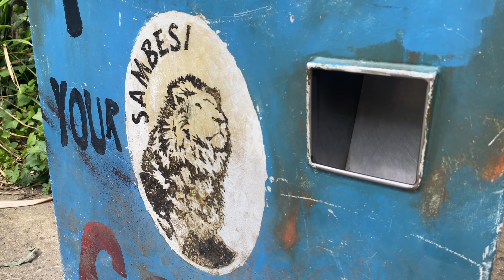Aneka Hiburan di Zoo Hannover (2/4)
Banyak yang bisa dilihat di Zoo Erlebnis Hannover ini. Selain aneka satwa, ada mesin pencetak koin yang bisa kita gunakan untuk menghasilkan suvenir. Siapkan koin 1 euro dan 5 sen yang banyak ya!

Di samping itu, ada jadwal atraksi juga untuk unjuk kebolehan binatang-binatang yang sudah dilatih. Ada dua lokasi atraksi dengan masing-masing 2 jadwal. Jadi kalau mau intip, silakan diatur jadwalnya :D

Video: @andamrefino8321
Editor: @halidabalkis